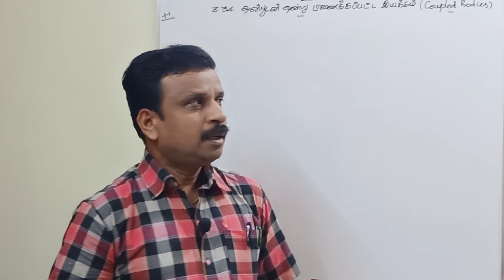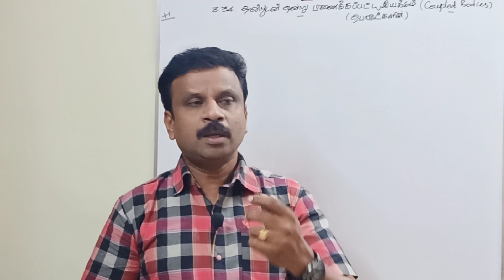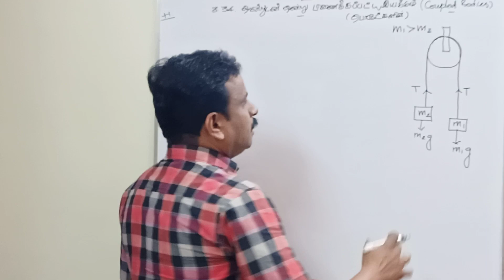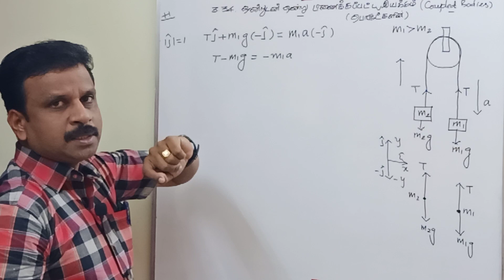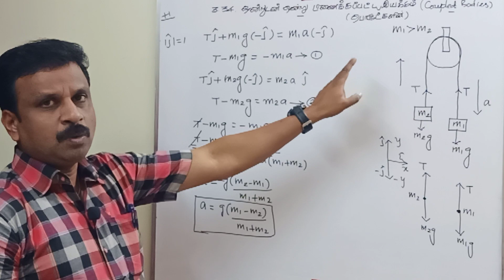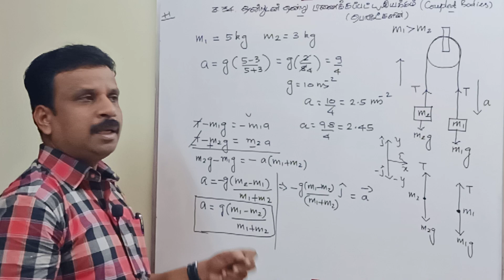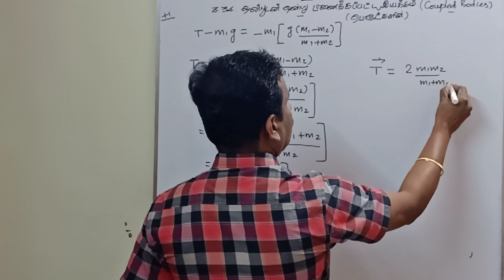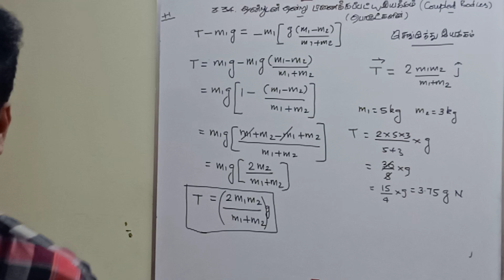3.34 ஒன்றுடன் ஒன்று பிணைக்கப்பட்டுள்ள பொருட்களின் செங்குத்து இயக்கம்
This video explains the motion of coupled bodies by means of an inextensible rope .in this video acceleration of the system and tension along the rope have been determined